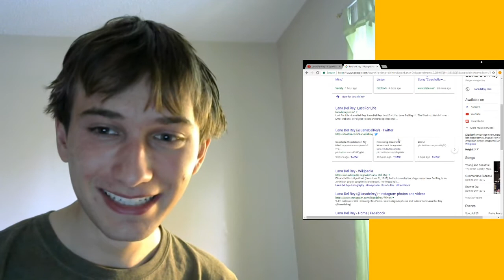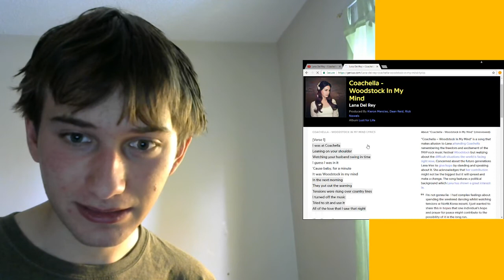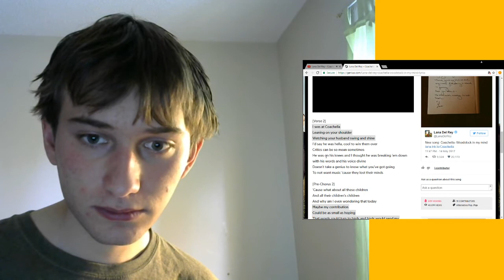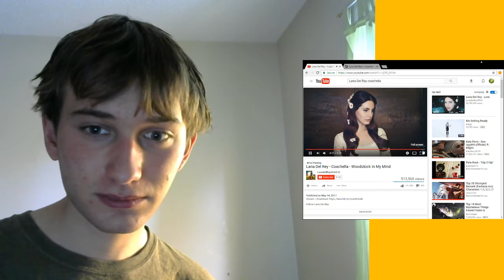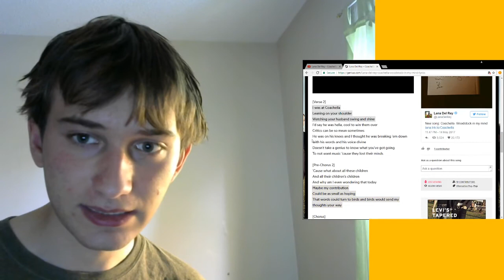Lana Del Rey - Coachella - Woodstock In My Mind